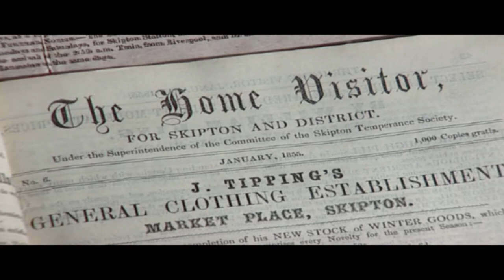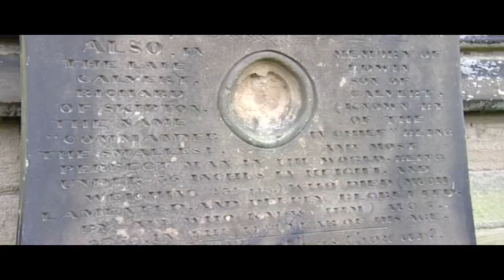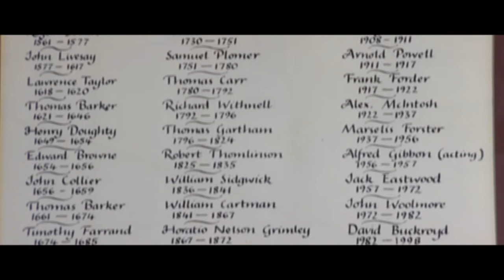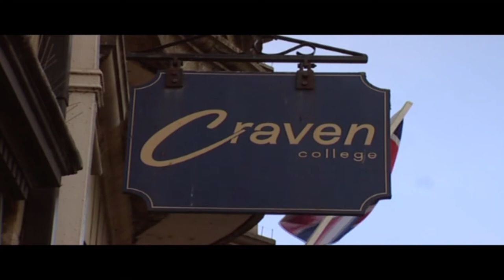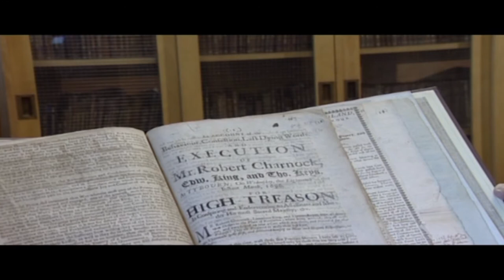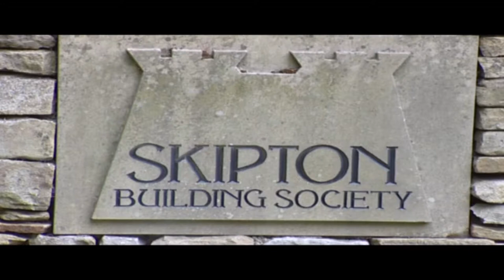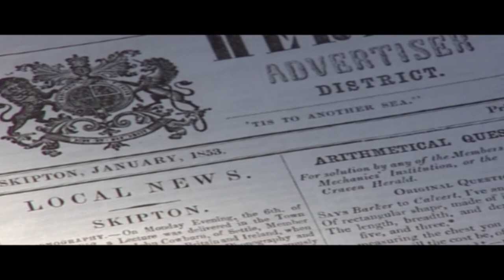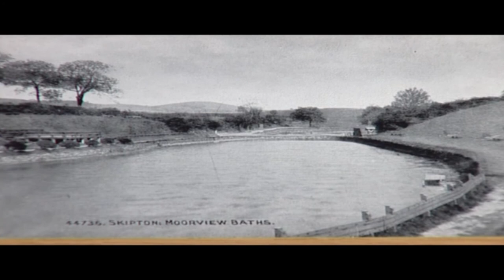Skipton: The Victorian Years